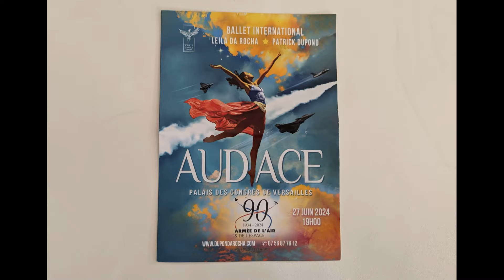Rétrospective des 90 ans de l'armée de l'air et de l'espace.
C’est au cœur des anciennes écuries royales de Versailles, où fut fondée l’armée de l’air française que sont célébrés ses 90 ans.
Durant les deux jours des 27 et 28 juin, un public nombreux a vibré autour d'une célébration grandiose.
Pour les archives et dans le cadre de l'émission "Fais moi rêver ! " Aeriastory a souhaité monter une rétrospective des deux jours passés avec l'armée de l'air et de l'espace.
Un anniversaire mémorable dans un cadre idyllique d'une région "Berceau de l'aviation"